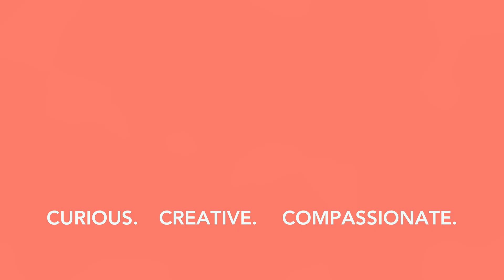How to Find REAL Connection | Find Your People | TRAILER | EP 2 | The Path to Connection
Find Your People
Building Deep Community in a Lonely World
In a world that’s both more connected and more isolating than ever before, we’re often tempted to do life alone, whether because we’re so busy or because relationships feel risky and hard. But science confirms what faith communities have always known, that consistent, meaningful connection with others has a powerful impact on our well-being. We are meant to live known and loved. But so many are hiding behind emotional walls that we’re experiencing an epidemic of loneliness.  Join Sycamore Creek for this four-week series in September to help you find your people.

Sep 2 - Church-wide campout at Eastwood*
Sep 3 – EP1 | We Need Each Other
Sep 10 - EP2 | The Path to Connection Part 1
Sep 17 - EP3 | The Path to Connection Part 2
Sep 24 - EP4 | Fighting for Your Village

*September 3 will be a joint service at our NEW Eastwood campus.  We will worship together in the newly remodeled performing arts center, Stage One.  Come the day before, Saturday, September 2, to campout on the property.  Bring a tent, pop-up camper, RV, or just stop in to roast marshmallows and come back on Sunday morning.  It will be just like camping, so bring all your own supplies.  The bathrooms and building will be open.